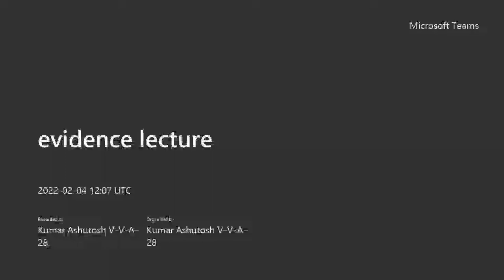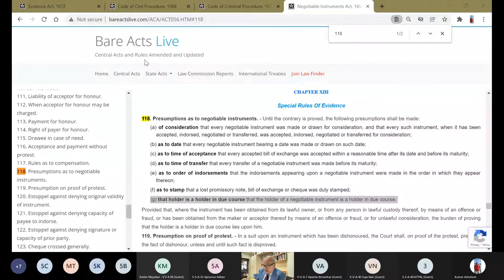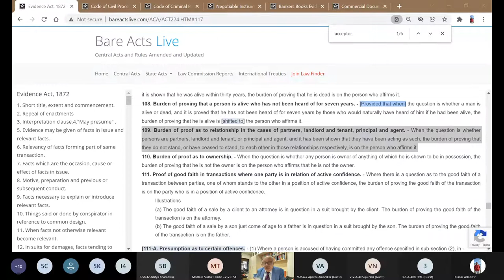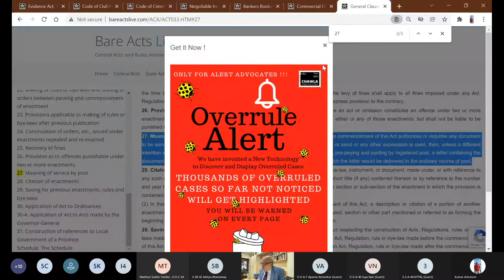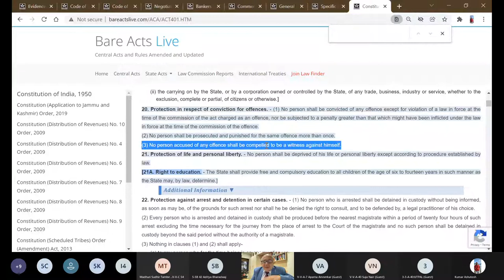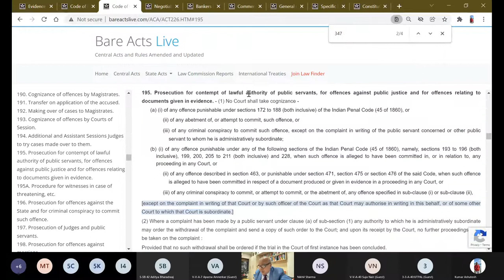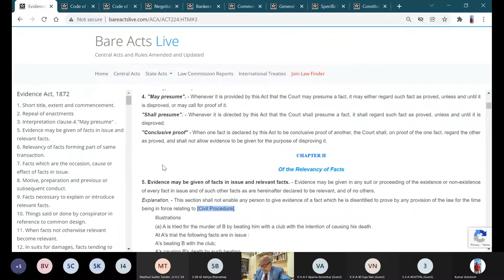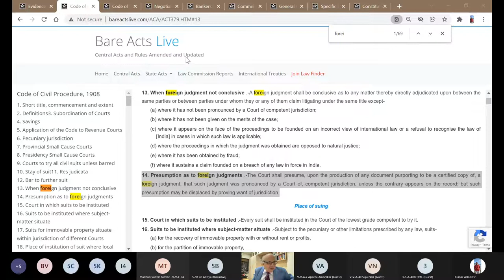Lecture 7: Section 4, 114 IEA, 1872 by Prof. Adv. Nusrat Shah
Shall Presume